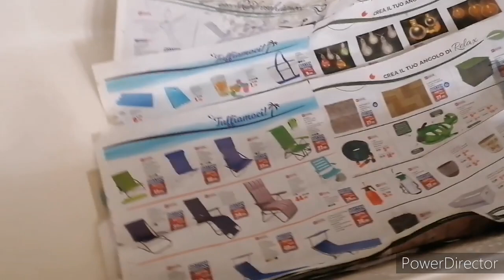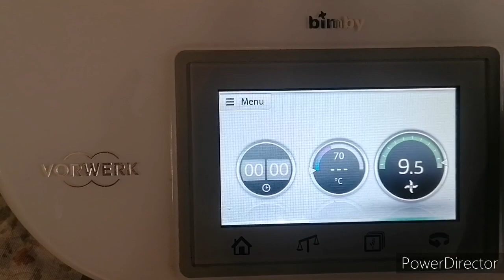Pulizie routine e cuciniamo le verdure